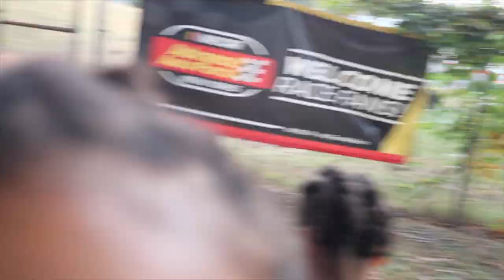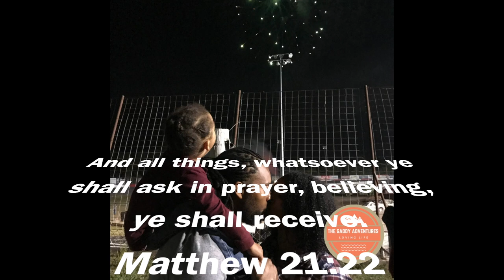Surprise Pregnancy Reveal😲 & Tour of Destruction Vlog💣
This is going to be exciting‼️Join us as we double surprise our children with an outing & baby # 11 👶🏽pregnancy reveal.

- RocknStock
- Audio Labs
Track: "Ocean Park"
- "Wayne John Bradley - Instrumental"
Track: INOSSI - Nightfall
- Audionautix
Track: Rock Your World
-Musik Gratis (prodrflowbeats)

If you're led, please feel free to SUPPORT US :

Use the links provided or this link to shop anything amazon